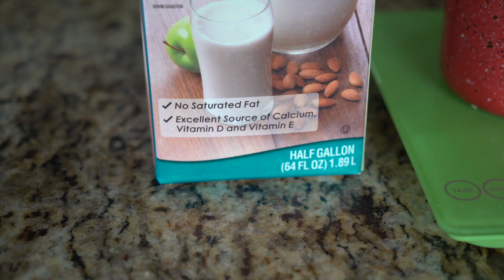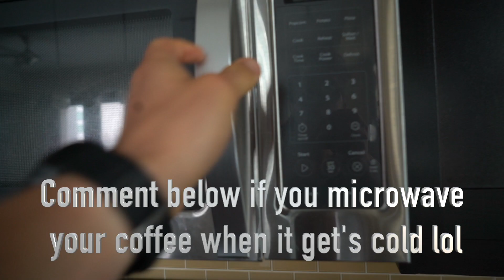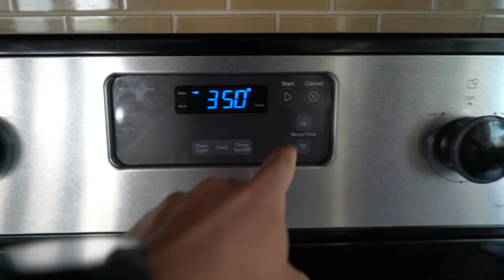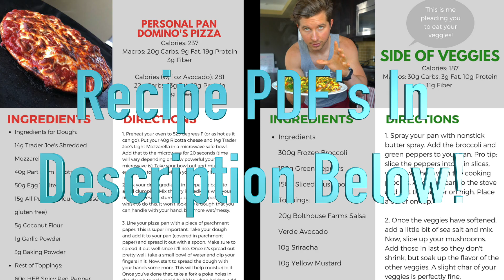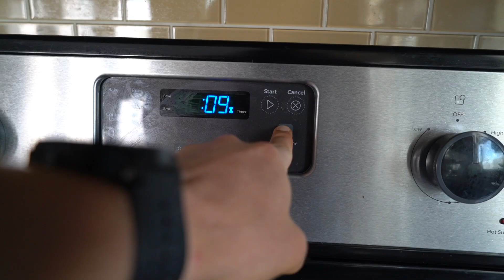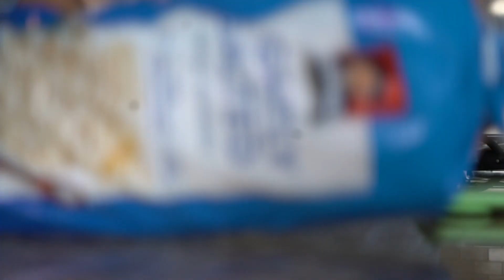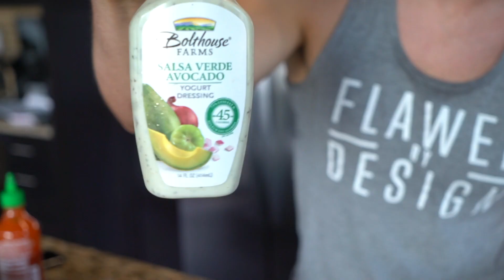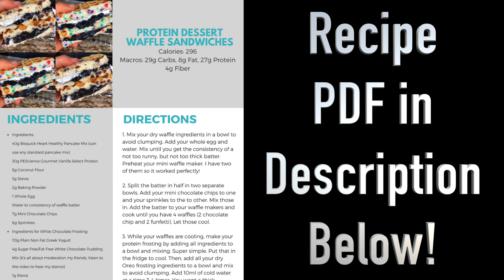2000 Calorie Full Day of Eating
The Chainsmokers & Coldplay - Something Just Like This (BOXINLION x Vyel Cover Trap Remix) [SR]

Stevie Wonder & Coolio - Gangsta Paradise (Godlips Remix) [SR]